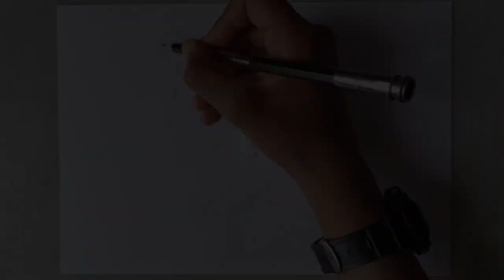Gray crowned cranes drawing with Doms coloured pencils | drawing and arts uday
In this video I draw two gray crowned cranes that is one of the most beautiful crane in the world but, now in the endangered species

If you like this then you know what to do

 1) Doms coloured pencils
 2) ivory sheet
 3) pencil extenders
 4) brustro pencil for outlines
 5) gelly roll pen
 6) tissue paper
 7) apsara glass marking

00:00 pre-credit
00:22 intro
00:36 drawing
03:55 review
04:09 complete